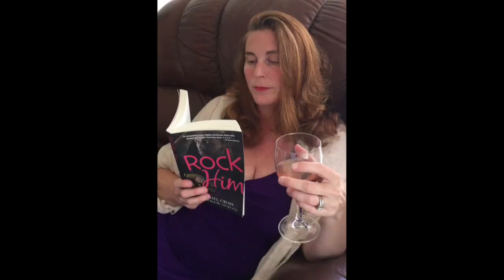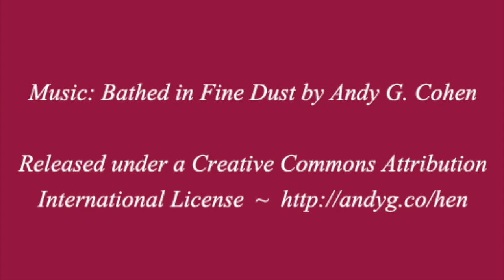Meet the Crimson Romance Authors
Meet some of our great storytellers as they talk about the strong, smart, satisfying love stories they write for Crimson!